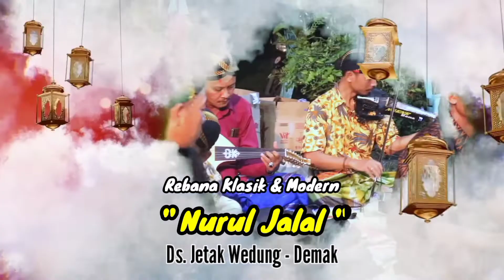🎻 Cinta Palsu ( Balasyik ) 🎻 Ida Zahra 🎻 NURUL JALAL Jetak Wedung Demak